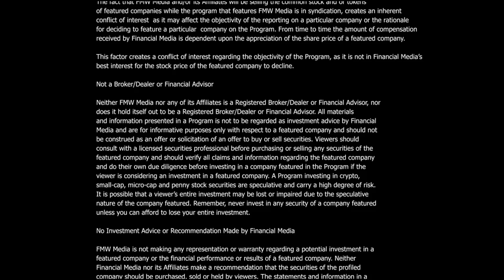Gaming – Splinterlands.com’s (CRYPTO: SPS) ($SPS) interview, Mr. Jesse Reich (“Aggroed”), CEO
Mr. Jessie Reich (“Aggroed”), Chief Executive Officer, Splinterland.com (CRYPTO: SPS) ($SPS), sits down for his NASDAQ in-studio interview with New to The Street TV Anchor Jane King. Splinterlands provides a platform for card lovers to play, trade, and earn in-game rewards from their desktop and mobile devices. Jessie explains that since the inception of the Company in 2018, every action in the game is a transaction on a blockchain, which makes everything verifiable and provably fair. Splinterlands operates the game on its blockchain, which provides in-game stability and frequent upgrades to the card trading game. Currently, 1.4M subscribers with over 750,000 paying gamers earn tokens through various strategies. The ecosystem enables players to earn tokens through quests, rankings, airdrops, tournaments, and gaming assets rentals to others. Jessie’s background in teaching and his passion for peace, prosperity, and freedoms motivates him to look for more ways to develop decentralized platforms, giving both advanced and novice players the opportunity to participate in the crypto market space. The SPS token is a governance token that works on the Binance Smart Chain (BSC) platform. Jessie tells everyone that anyone can “Play-to-Earn,” download the gaming app on desktops, iOS, and Android.